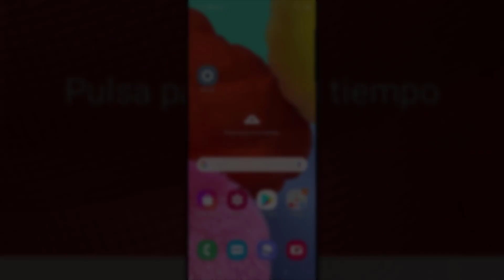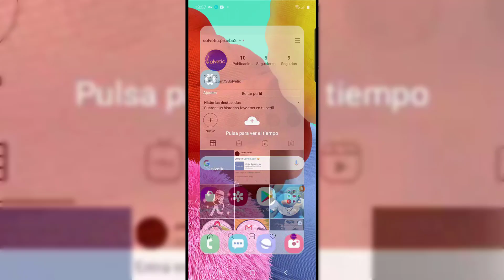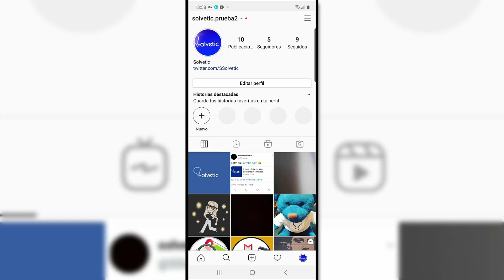🔄 Cómo ACTUALIZAR o ACTIVAR Instagram Reels cambiando de país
Videotutorial de Solvetic para saber cómo activar Instagram Reels cambiando de país.

Tutorial con vídeo para saber cómo actualizar o activar Instagram Reels paso a paso.